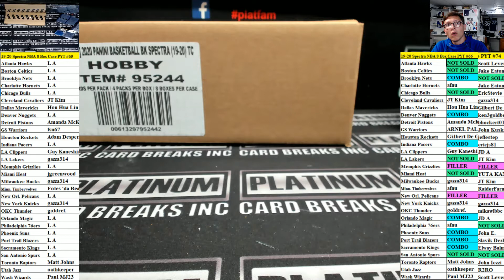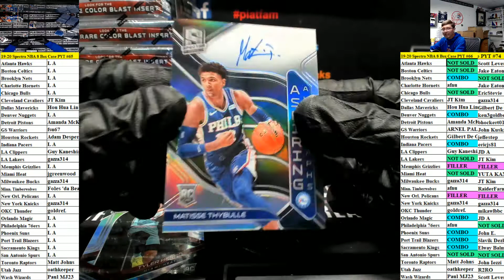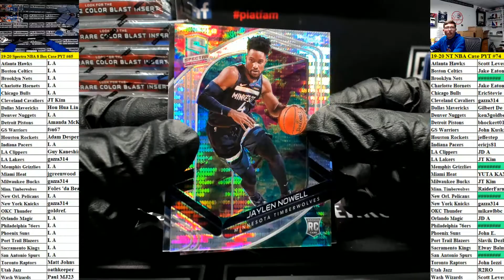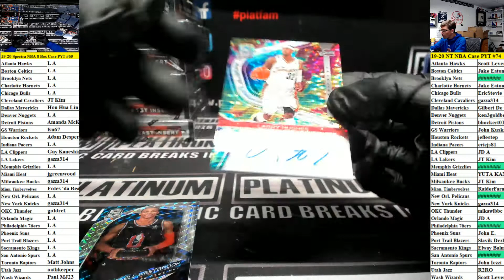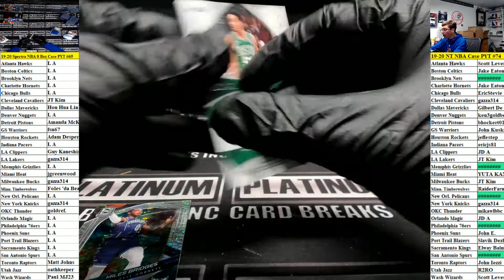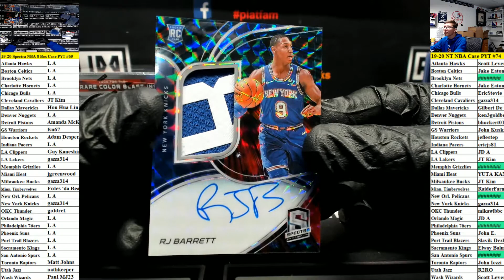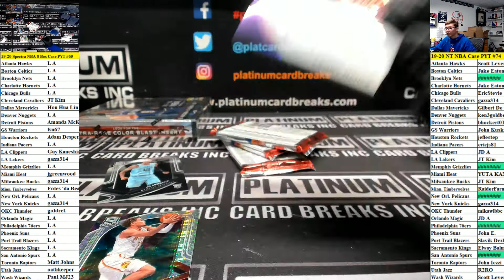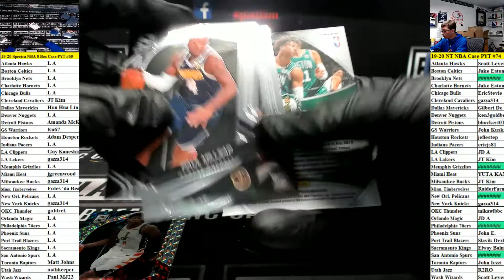2019 20 Panini Spectra Basketball 8 Box Case #65